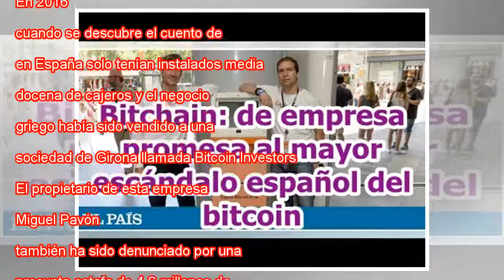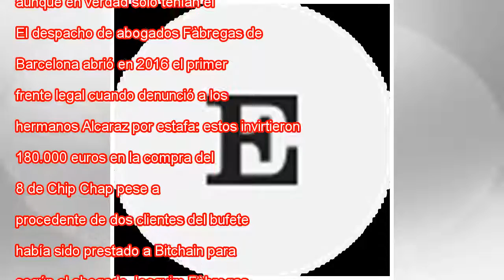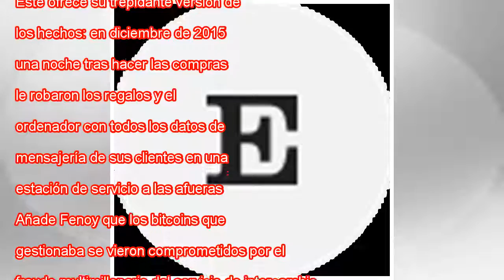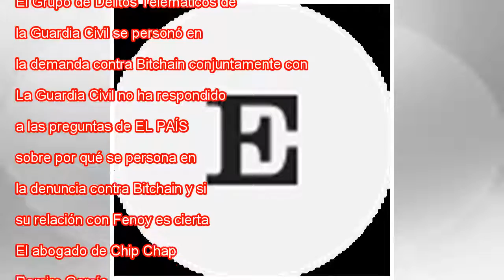Blockchain: promesa de la compañía al mayor escándalo de bitcoin español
Varias causas judiciales persiguen a los accionistas de Bitchain, la que fue una de las empresas promesas del mercado español de bitcoins. Bitchain era una sociedad especializada en cajeros automáticos que convertían euros a bitcoins. Fundada en 2015...